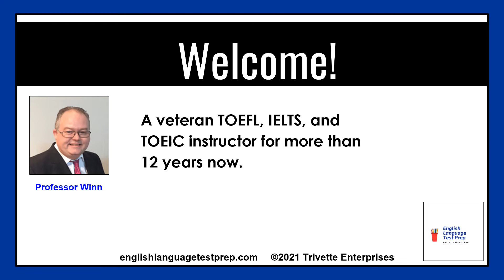1 of 2 Things You Wish You Knew About a High Score for Academic IELTS™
- Maximize your score on the Academic IELTS exam! Watch the video for the first of 2 things you need to know.
Transcript:

1/2 41 Things You Wish You Knew About a High Score for Academic IELTS™
SLIDE 1
Get on the path to IELTS Academic excellence now by avoiding these 2 Common Mistakes on the Academic IELTS exam.
These are just one of the things I cover in my text - 41 Things You Wish You Knew About a High Score for Academic IELTS™ -
SLIDE 2
I’m Professor Winn - a veteran TOEFL, IELTS, and TOEIC instructor for more than 12 years now helping candidates like you to increase their test scores.
SLIDE 3
The 2 mistakes in question:
#1: Lack of full responses in both Speaking and Writing Sections.
 #2: Talking too much in the Speaking test.
SLIDE 4
Achieve your target score by avoiding these 2 mistakes.
Learn about all 41 things you wish you knew about a high score on the Academic IELTS Exam.

Improve your English and TOEFL/TOEIC/IELTS skills with Professor Winn - schedule a 2-hour consultation today